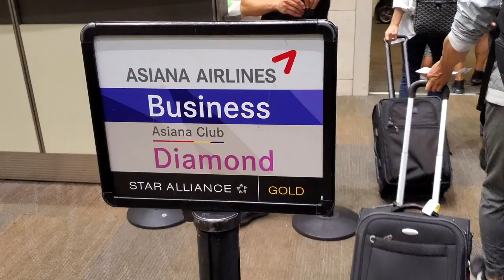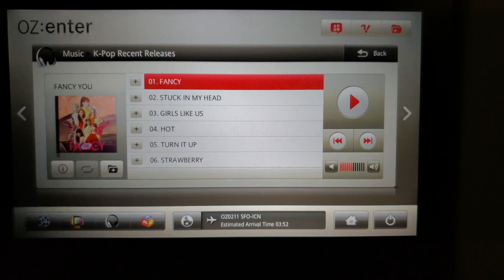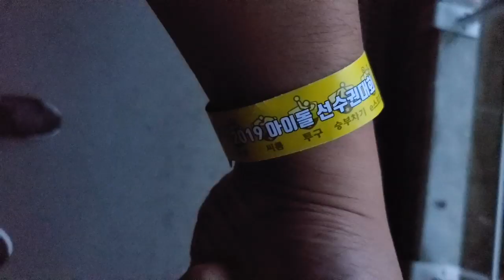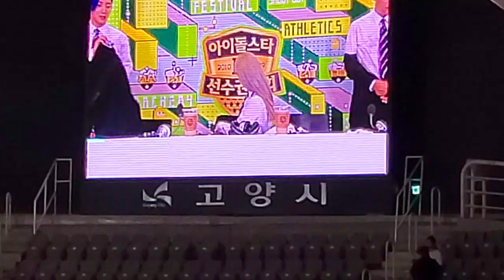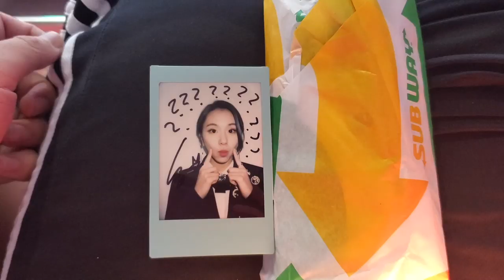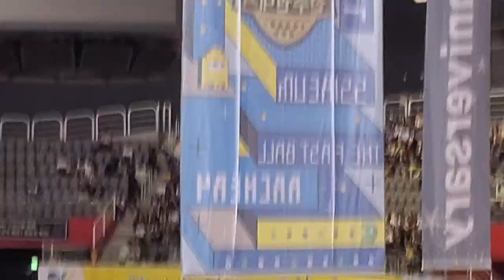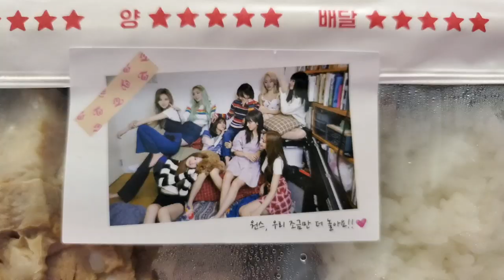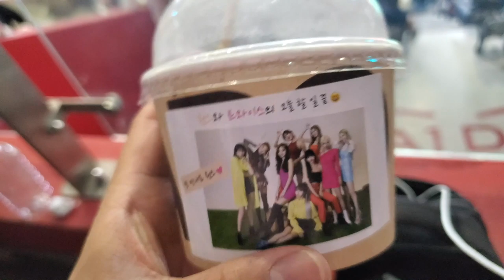[VLOG] TWICE (School Meal Club) MBC 아육대 ISAC Fall 2019 FULL DAY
I spent almost 16 hours in the venue! Enjoy the vlog!